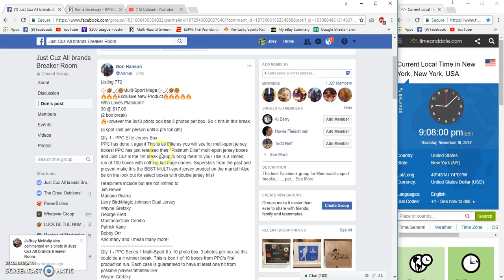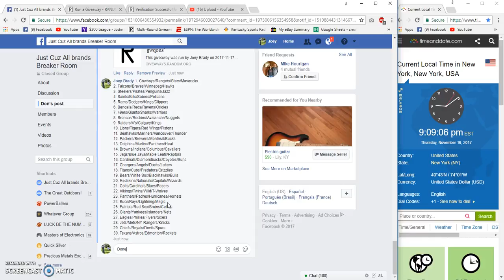Dons Listing 772 multi sport